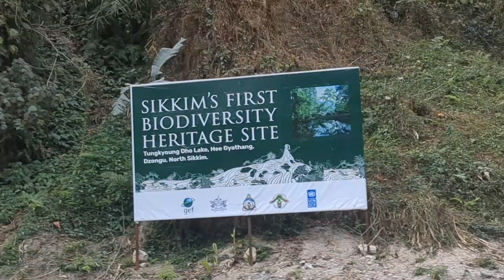GANGTOK to LACHUNG VLOG VIDEO in HINDI #2024 VLOG VIDEO INDIA NORTH SIKKIM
GANGTOK to LACHUNG VLOG VIDEO INDIA #2024 LACHUNG VLOG VIDEO hindi gangtok to lachen north sikkim vlog video